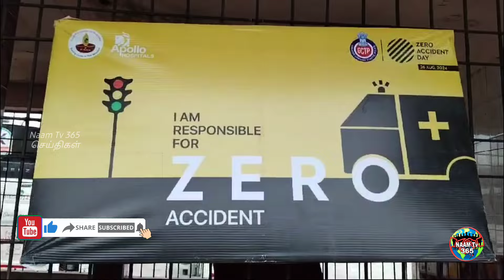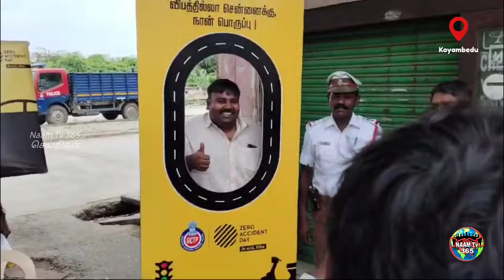Zero Accident Day - விழிப்புணர்வு பிரச்சாரம் zeroaccident chennai ‪tamilnews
நாம் டிவி 365 செய்திகள் - 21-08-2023.

Zero Accident Day - சென்னை பெருநகர போக்குவரத்து காவல்துறையினர் விழிப்புணர்வு பிரச்சாரம்.

சென்னையில், விபத்தில்லா நாளை ஏற்படுத்த வேண்டும் என்கிற நல்ல நோக்கில், சென்னை பெருநகர போக்குவரத்து காவல்துறையினர் சார்ப்பில்  ஜீரோ விபத்து தினம்  அதாவது ( Zero Accident Day) விழிப்புணர்வு பிரச்சாரத்தை, சென்னை, கோயம்பேடு ஆம்னி பஸ் பேருந்து வளாகத்தில், பொதுமக்கள் அனைவருக்கும்  விளக்கி, விழிப்புணர்வு ஏற்படுத்தினார்கள்.

இந்த விழிப்புணர்வு பிரச்சாரத்தில், சென்னை போக்குவரத்து காவல்துறை சார்பாக, கோயம்பேடு காவல் நிலையம் சார்ப்பில், காவல்துறை அதிகாரிகள் திரு சுந்தரம் R I, திரு அஜித்குமார் S I, மற்றும் பல காவலர்களும் கலந்து கொண்டு, விழிப்புணர்வு பிரச்சாரத்தை ஏற்படுத்தினர். மேலும் All Omni Bus Associationஆல் ஆம்னி பஸ் ஓனர்ஸ் அசோசியேசன் சார்பில்  திரு அன்பழகன், திரு தாரை திருஞானசம்பந்தம், திரு அருண்பாலாஜி, திரு சுனில் குமார், திரு சுரேஷ் காந்தி,திரு கஜபதி மற்றும் பலர் கலந்துகொண்டனர்.

தேசியமும் , தெய்வீகமும் எனது இரு கண்கள் - பசும்பொன் முத்துராமலிங்க தேவர்.

NaamTv 365 மூலம் ஒளிபரப்பப்படும் எல்லா பதிவுகளும் தகவலின் அடிப்படையில் மட்டுமே எடுக்கப்படுகிறது . நீங்கள் பணம் கொடுப்பதோ அல்லது பணம் ஏமாறுவதும் , மருந்துகளை வாங்கிஉட்கொள்வது,  பொருட்களை வாங்குவதும், பரிகாரம்  & பூஜைகள் செய்வதும், வீடியோ & போட்டோ,  அனுப்புவது  மற்றும் தொடர்புகொள்வதும் உங்கள் தனிப்பட்ட விருப்பம், இதற்கும் எங்கள் NaamTv 365 சேனலுக்கும் , நபர்களுக்கும் எந்த சம்பந்தமும் , தொடர்பும்  இல்லை  என்பதை உங்கள் கவனத்திற்கு தெரிவித்துக் கொள்கிறோம்.

எங்களுக்குசேவை செய்ய வாய்ப்பளித்த அனைவருக்கும் நன்றி!!!

The information provided on this Naam TV 365 Channel and its videos is for general purposes only and should not be considered professional advice. We are trying to provide perfect, Valid, Specific, detailed information. We are not a licensed professional so make sure with your professional consultant in case you need it.

We do not own all the materials we're posting on this channel.